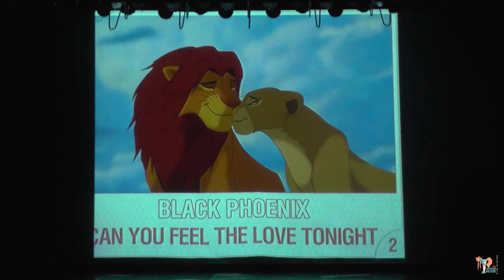Сценический косплей №2 Imperium Theater, Санта-Барбара с Дворецким - Taiyou no Matsuri 2018